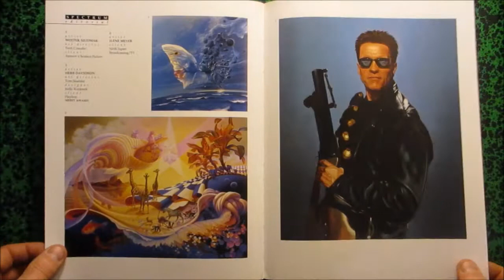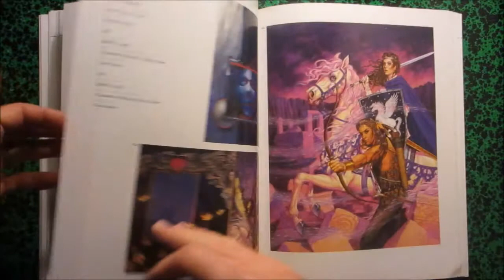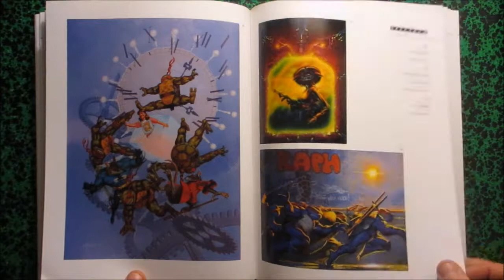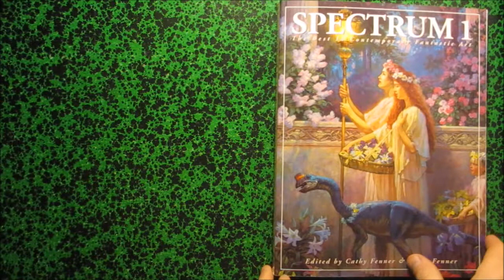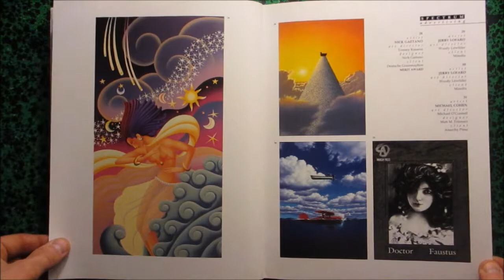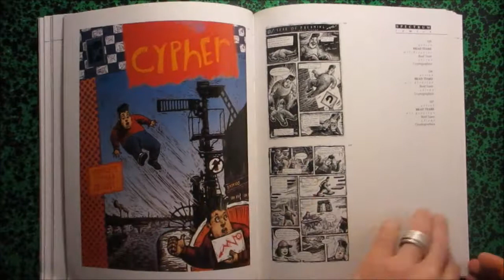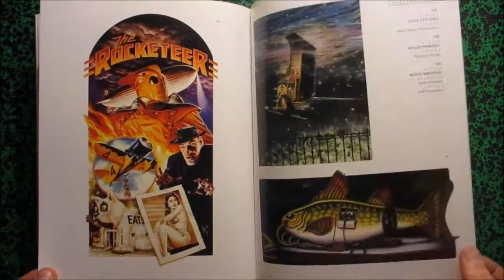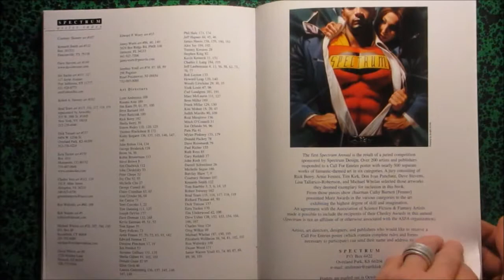Spectrum 1 The Best in Contemporary Fantastic Art